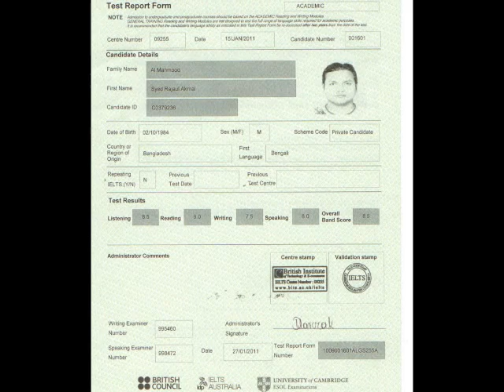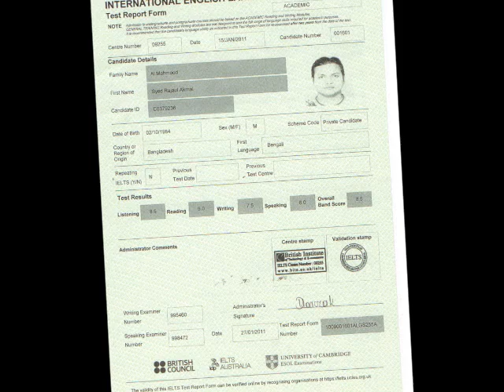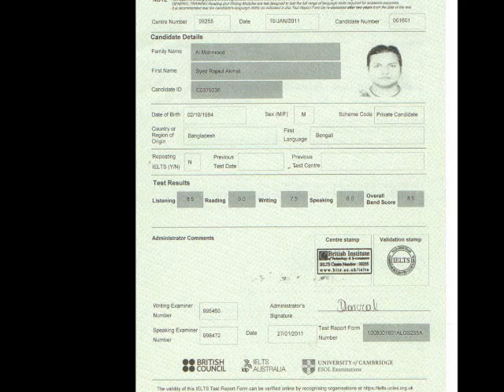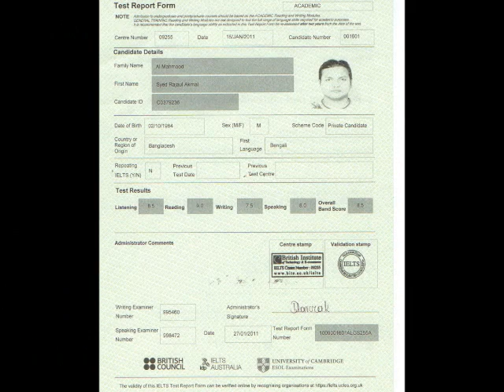IELTS 8.5 - Listening 8.5 Reading 9.0 Writing 7.5 Speaking 8.0 SYED Introduction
If you email or message me about IELTS or English language, please mention a few things about yourself first so that I know who I am talking to.

IELTS Band 8.5 - Listening 8.5 Reading 9.0 Writing 7.5 Speaking 8.0 Syed Mahmood